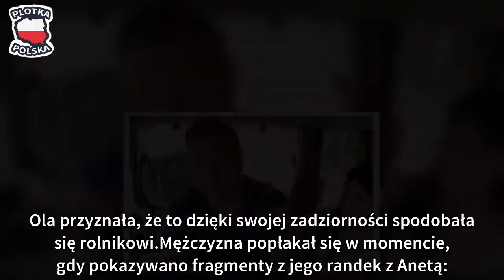Finał Rolnik szuka żony: płacz, żal i nowa fryzura Jessiki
Za nami finał programu Rolnik szuka żony. Nie obyło się bez kłótni, płaczu i poruszenia.
Rozmowa Łukasza z Pauliną szybko przerodziła się w kłótnię. Kobieta ma żal, że rolnik robił jej złudne nadzieje, mimo że jego serce należało do Agaty. Paulina zdradziła, że mężczyzna pisał do niej przed jej przyjazdem na gospodarstwo. Miał sugerować, że to ją wybierze:

- Poleciałeś na d*pę. Nagle byłeś wielce zakochany w Agacie. [...] Jesteś słabym facetem i lubisz słabe kobiety, dlatego wybrałeś, jak wybrałeś. Boisz się silnych kobiet, bo nie masz jaj po prostu.

- krzyczała.

Co u Krzysztofa? Najwyraźniej nie czuł nic do Eweliny i został sam. Jego niedoszła żona nie płacze nad decyzją rolnika:

- Już wiem jakiego mężczyzny potrzebuję. Takiego, który będzie umiał postawić mnie do pionu. Pojawił się ktoś ważny dla mnie.

Jessica zaprezentowała nową fryzurę i przyznała, że Krzysiek jest dla niej zbyt spokojny:

- Wyszło jak wyszło

- skwitowała.
Marek i Ola spotkali się pierwszy raz od randki, podczas której zdenerwowany mężczyzna wstał od stołu. Ola przyznała, że to dzięki swojej zadziorności spodobała się rolnikowi.

Mężczyzna popłakał się w momencie, gdy pokazywano fragmenty z jego randek z Anetą:

- Myślę, że ani z jego, ani z mojej strony nie ma szans na związek

- przyznała Aneta.

A Grzesiek i Dorota? Mieszkają już razem, a mężczyzna zdradził, że chciałby mieć ze swoją ukochaną nawet trójkę dzieci.

W odcinku nie zabrakło też Martyny, która została odrzucona przez Grzegorza. Przyznała, że był to dla niej jeden z najtrudniejszych dni w życiu.

Oglądaliście finałowy odcinek?